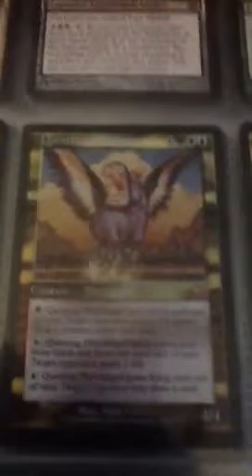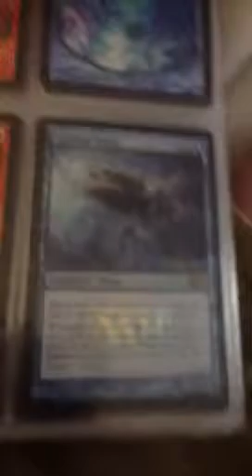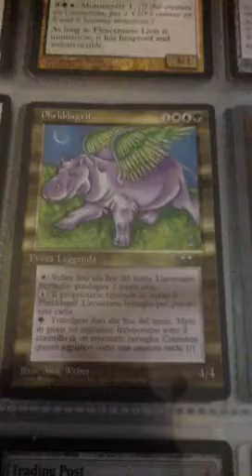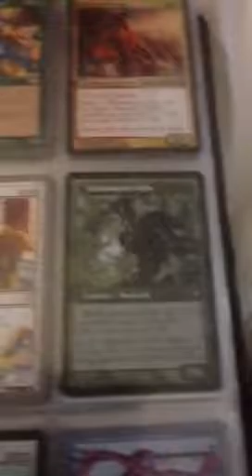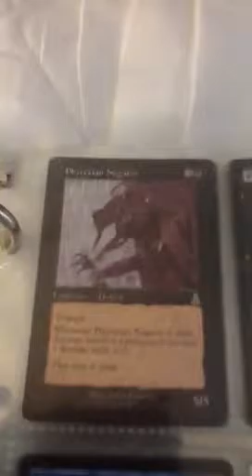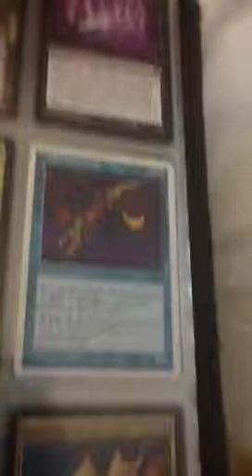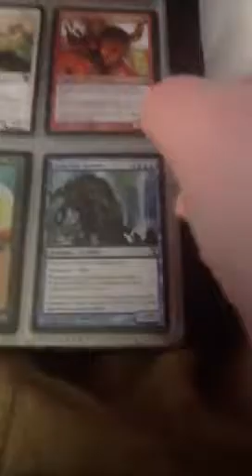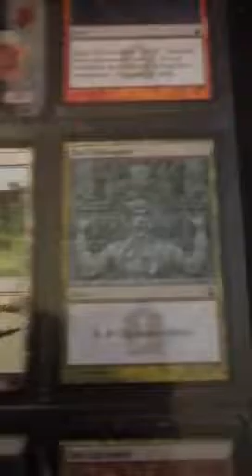Crazy mtg trade binder video